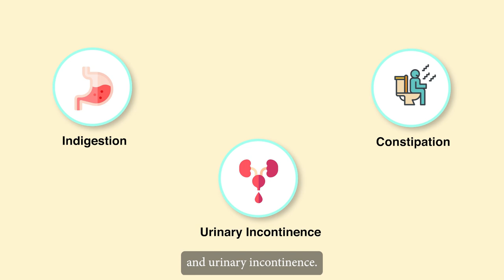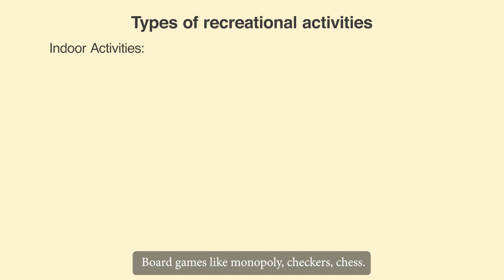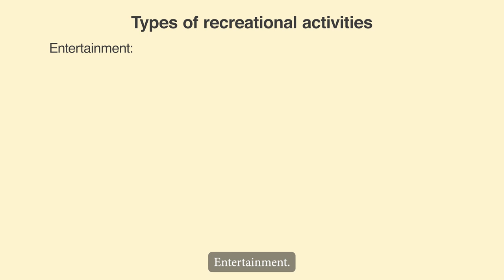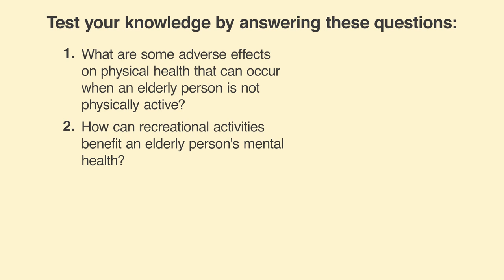Additional Material: M3U1_Arrange recreational activities_Part 02